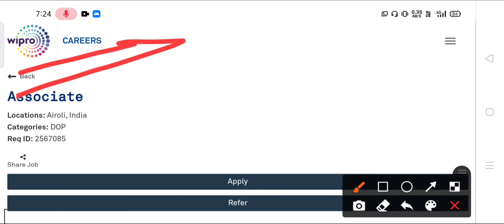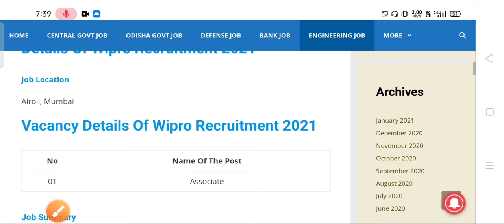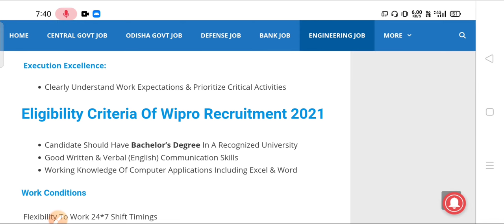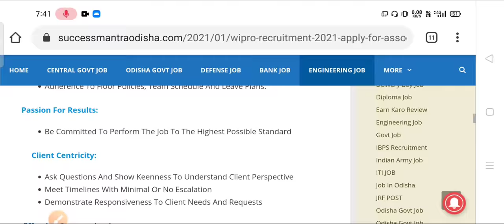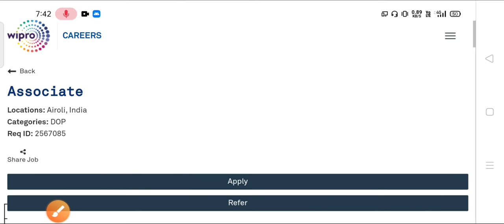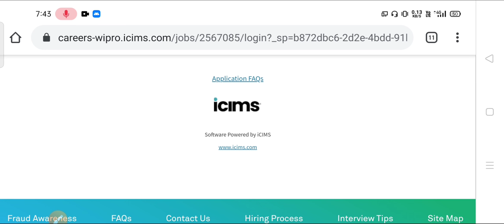Associate Recruitment for Wipro 2021! Associate Post! Odisha new job updates 2021!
Hallo frnds,

* Latest govt and private jobs update in odisha and other state

*. Jobs for engineers,diploma,ITI,10th,+2,+3 and more

Associate Recruitment for Wipro 2021! Associate Post! Odisha new job updates 2021!!success mantra odisha 2021!

odisha job
new job
govt job
bbsr job

odisha ssc

odisha ssc

New job notification in wipro 2021